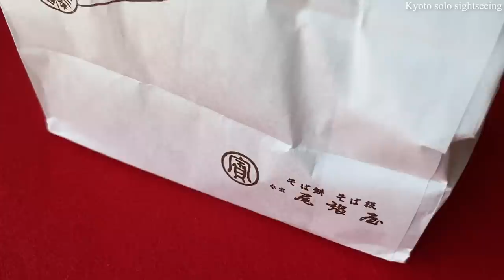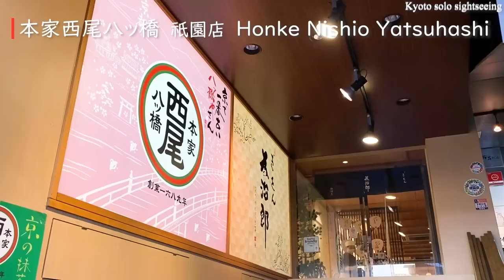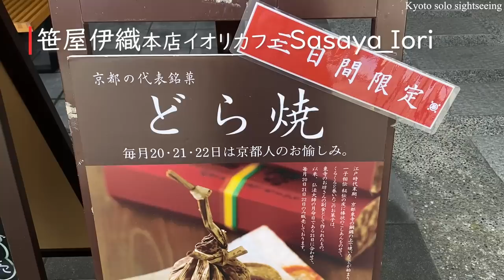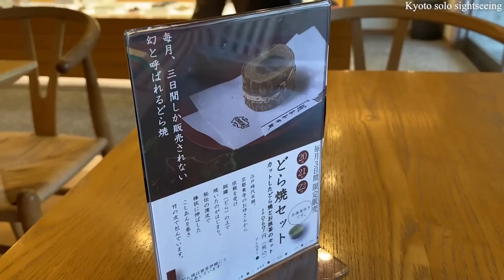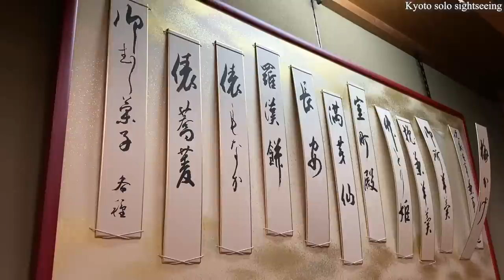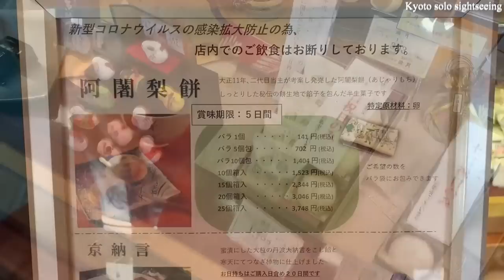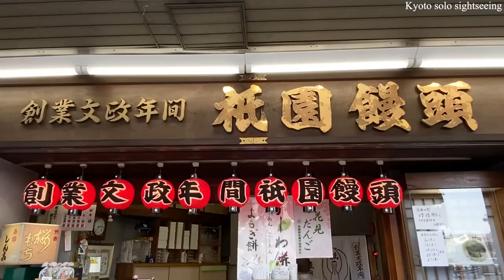京都和菓子屋さん🍡お土産の定番や観光客に人気の老舗和菓子屋10選😋10 long-established Japanese confectionery shops in Kyoto Japan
京都の数ある和菓子屋さんの中でも、創業160~550年の老舗和菓子店を巡った様子です。京都を観光している気分を味わって頂いたり、京都旅行の参考にして頂けると幸いです😋

📍📍📍商品の価格は撮影時の情報の為、変更が有る場合も有りますのでご了承願います。

こんにちは！私は “たけちゃん” です😊
このチャンネルを見てくれてとても嬉しいです。ありがとうございます🙇‍♀️
このチャンネルは、女性がひとりで京都を観光しているビデオです。
京都の観光地・自然・町並み・カフェ＆スイーツ・お土産・祭りなどを紹介致します。
京都の魅力をお伝えしますので、私と一緒に京都観光をお楽しみ下さい！

🍀目次
00:00 イントロ（Intro）
00:46 本家尾張屋菓子処（Honke-owariya kashidokoro）
01:50 平野屋（Hiranoya）
02:53 寛永堂本店（Kaneido）
03:46 本家西尾八ッ橋祇園店（Honke Nishio Yatsuhashi）
04:53 笹屋伊織本店（Sasaya Iori）
06:05 俵屋吉富烏丸店（Tawaraya Yoshitomi）
07:09 井筒八ッ橋本舗祇園本店（Izutsuyatsuhashihonpo）
08:10 祇園饅頭（Gionmanju）
09:05 麩嘉本店（FUKA）
10:12 阿闍梨餅本舗（Ajyarimochihonpo）